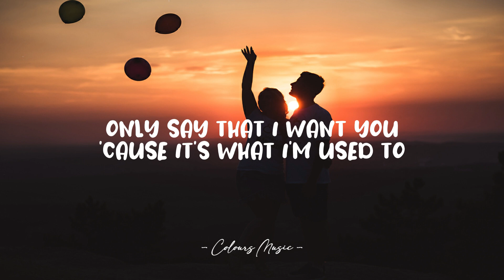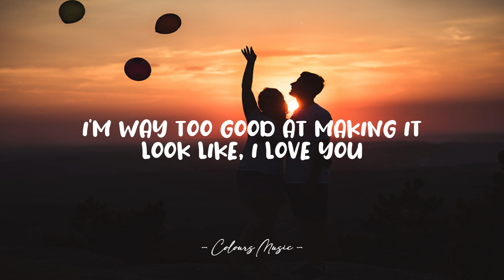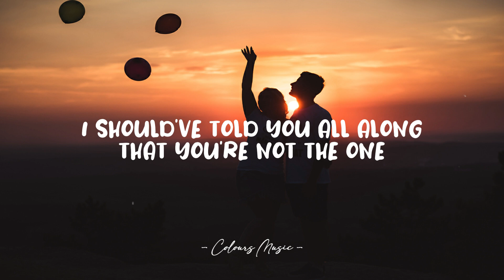Sasha Alex Sloan - Faking It (Lyrics) 🎼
Faking It - Sasha Alex Sloan (Lyrics)
Lyrics video for "Faking It" by Sasha Alex Sloan.

📜 Lyrics:

(I'm way too good at)
Saying I love you like I believe it
Staying up all night, keeping a secret
Only say that I want you
'Cause it's what I'm used to

I should leave
(Should I let go?)
It's like I'm standing at the bottom of a hole
With the shovel in my hand

I'm way too good at faking it
I'm way too good at making it look like
I even started fooling myself

Being a zombie when we're in the bedroom
Doing the things I don't really want to

'Cause I'm way too good at faking it

Oh (oh)
I'm way too good at making it look like I love you
Making it look like I want to
Be here when I'm already gone
I should've told you all along
That you're not the one
Babe, I'm already done

I'm just way too good at faking it